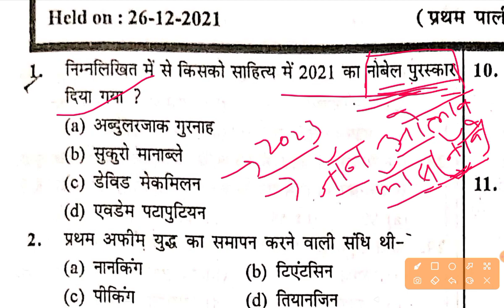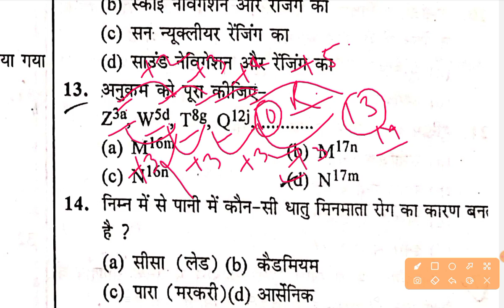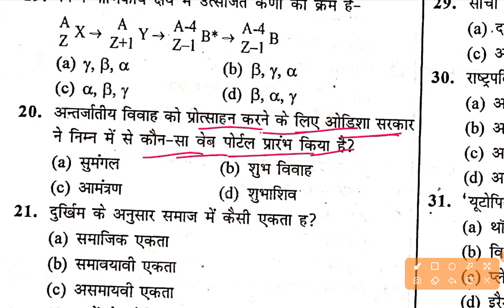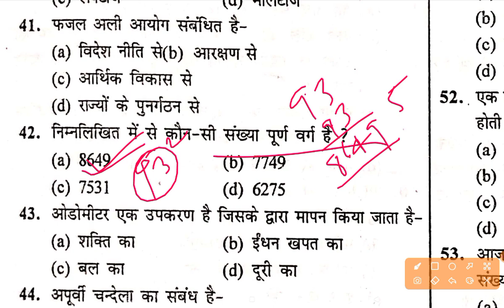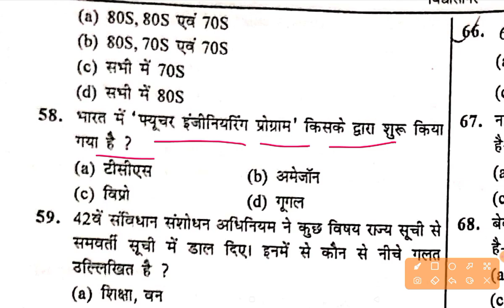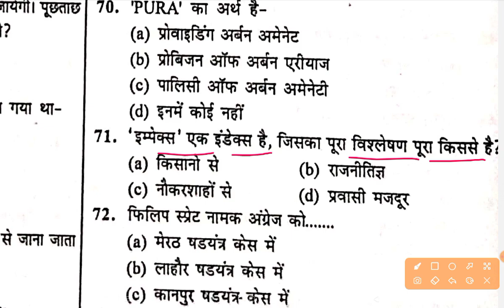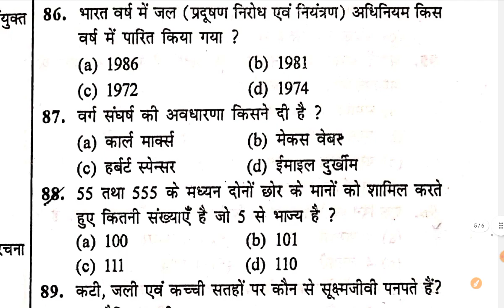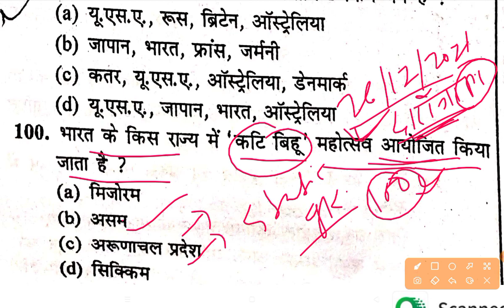Bihar Daroga Exam Date।bihar daroga previous year question paper।bihar daroga exam date 17-12-2023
bihar daroga previous year mains question paper

Bihar daroga previous year question paper 2022

bihar si form fill up
bihar si Previous year cut off
bihar si class
Bihar daroga ki taiyari kaise kare
bihar si new vacancy 2023 exam date
ncl certificate kaise banaye
bihar ssc inter level Previous year question
bssc inter level vacancy 2023 salary
bssc inter level vacency 2023 exam date
bssc classes
bihar ssc class 2023
bihar ssc class
bihar inter level vacency 2023 kya hai

bihar high school teacher salary
bihar tgt hindi syllabus
bpsc teacher salary 2023
bihar high school teacher eligibility
bihar teacher vacancy 2023 subject wise
10+2 teacher qualification
bihar 11th 12th teacher eligibility
Bihar computer teacher vacency 2023
bihar pgt teacher eligibility criteria
guest teacher vacency in bihar 2023

bihar Primary teacher cut off 2023